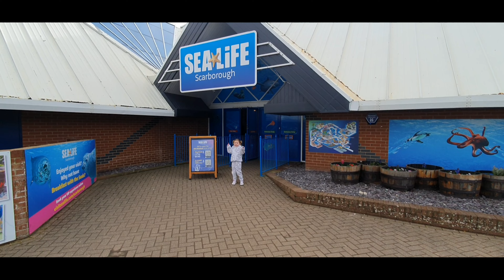SEA LIFE Centre in Scarborough with Flo!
In this video Flo visits Sea Life Centre Scarborough and has a fantastic time looking at all the fishes and animals.